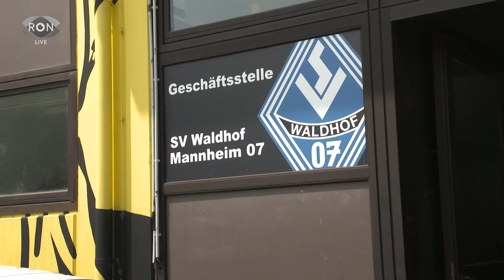Neonazi-Eklat beim SV Waldhof Mannheim | RON TV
"Mir ist im Rahmen des Pokalspiels gegen den 1. FC Nürnberg ein Fehler unterlaufen, der mir nach 29 Jahren Tätigkeit als Stadionsprecher so nicht passieren darf." Jetzt tritt der Stadion-Sprecher des SV Waldhof Mannheim zurück. Er erklärt uns warum.